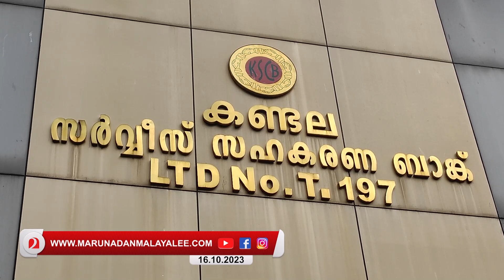കരുവന്നൂര്‍ കൊള്ളയുടെ നേരറിയാന്‍ സി.ബി.ഐ എത്തുമോ ? I Karuvannur Bank Scam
ക്രൈംബ്രാഞ്ചിനെ നിലംതൊടീക്കില്ല
രേഖകള്‍ സി.ബി.ഐക്ക് നല്‍കാന്‍ ഇ.ഡി